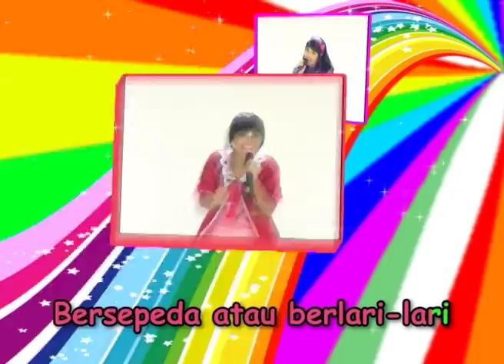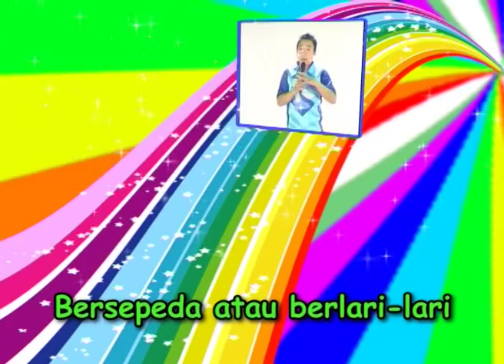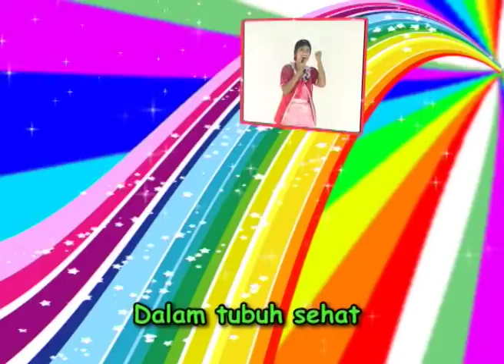Film Edukasi Anak Balita, Karakter Sehat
Film Boneka Serial Happy Holy Kids Muppets Show; AYO SEHAT